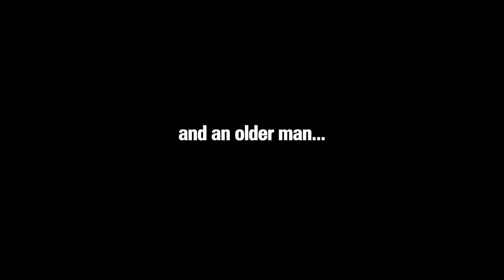Philippino Story Cinema One Originals 2013